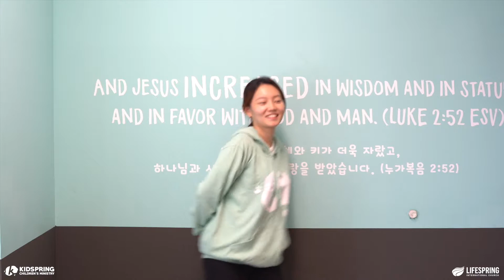돈으로도 못가요 (위버 커뮤니티/율동 찬양) - 키즈스프링 워십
Kidspring Worship's body worship for "돈으로도 못가요 (Money Can't Take You to Heaven)" by Wever Community

Music and Lyrics: Wever Community
Choreography: Kidspring Children's Ministry
Dancers: Kidspring Worship
Filming location: Songdo, Korea